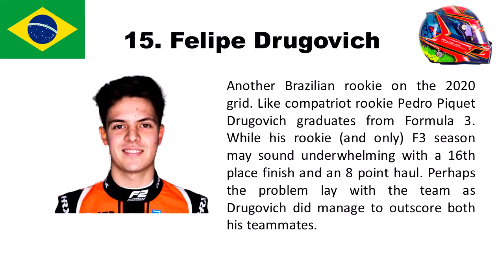MP Motorsport F2 2020 Season Preview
A preview of the 2020 Formula 2 season focusing on the MP Motorsport team and their drivers Nobuharu Matsushita and Felipe Drugovich .